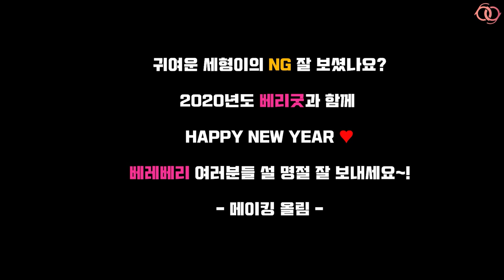베리굿 세형 웹드라마 '귀신과산다' 제작발표회 현장 EP. 2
▼More about Berrygood▼